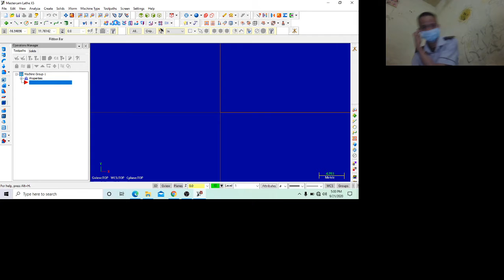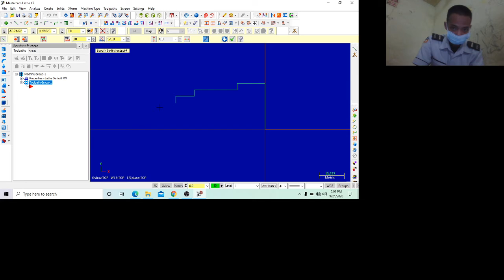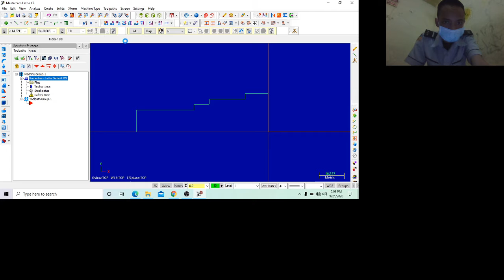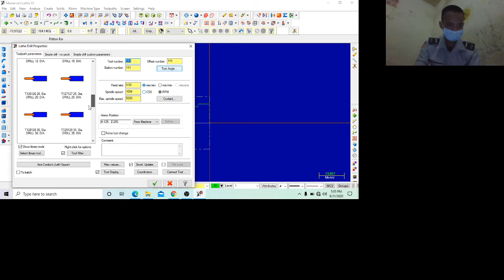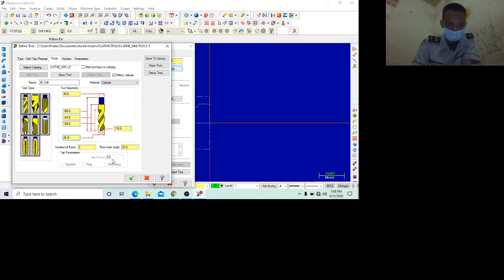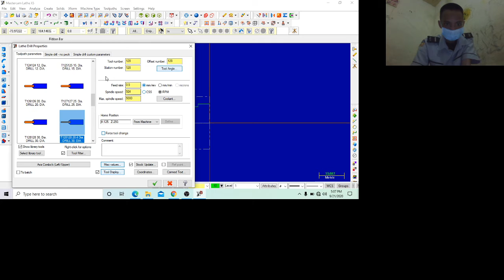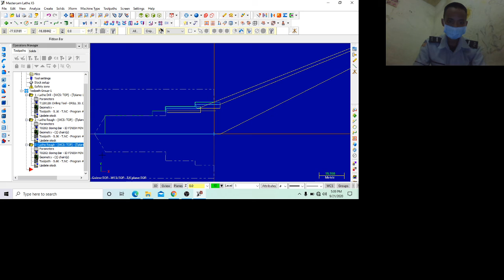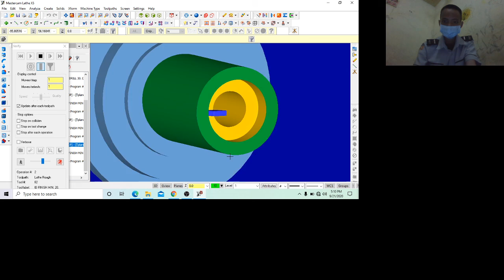Muhamad Abel 1901028